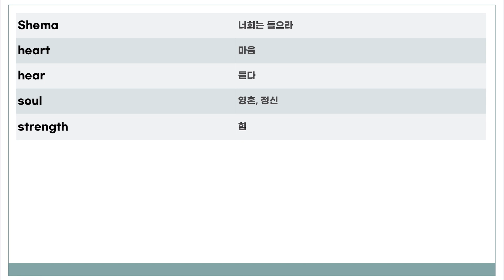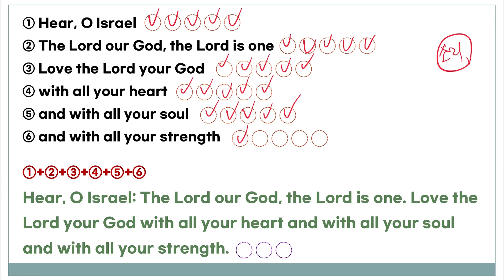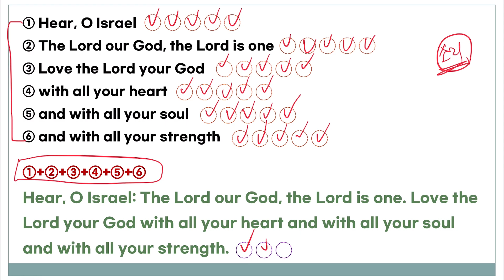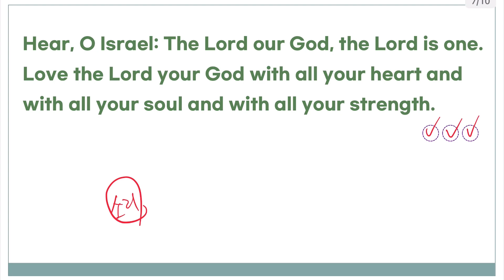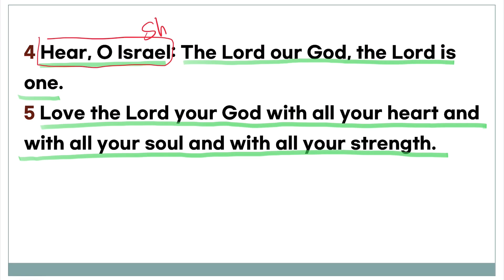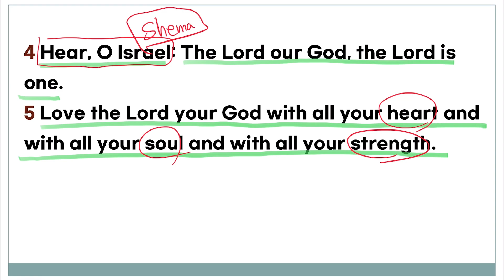[영어성경암송] Master Key 98 (신명기 6장 4-5절, 쉐마, Deuteronomy 6:4-5) 영어성경으로 영어공부하기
능력이 되는 성경암송 100－98

영어성경 암송하며 하나님의 음성도 듣고 영어도 마스터하고!

성경암송은 어떤 문이라도 열 수 있는 Master Key입니다!!!